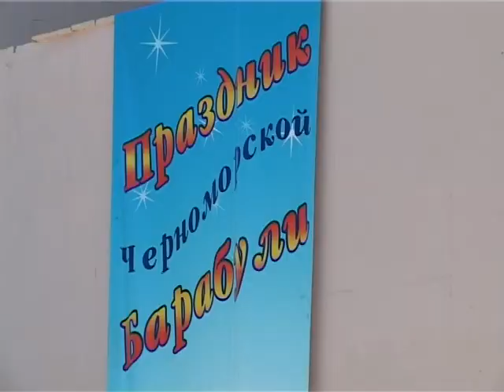Для жителей и гостей курорта состоялся праздник «Черноморской барабули».